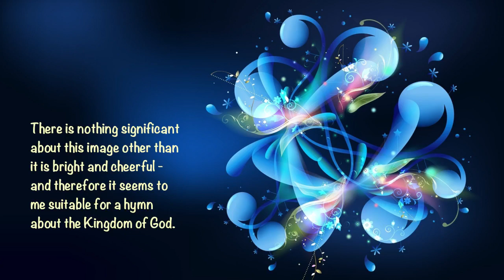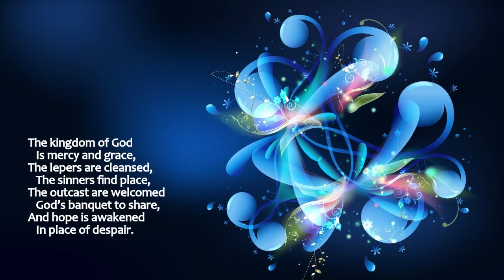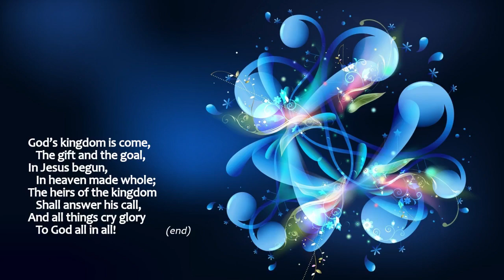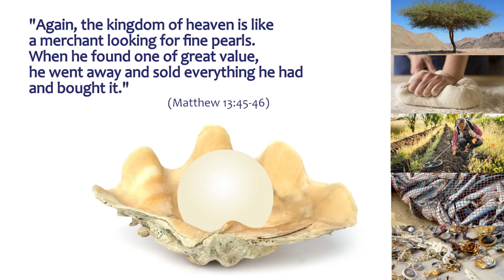Sleaford Methodist Circuit (Worship 30 July 2023) - parables, kingdom, variation, value, variety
Six short parables tackled in three pairs. Hopefully resulting in a greater insight into the nature of God's Kingdom.